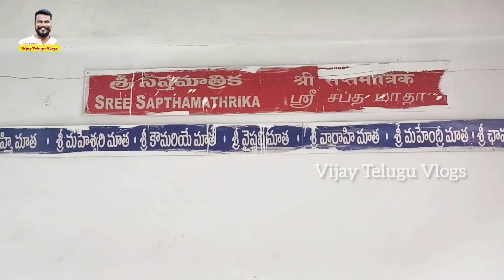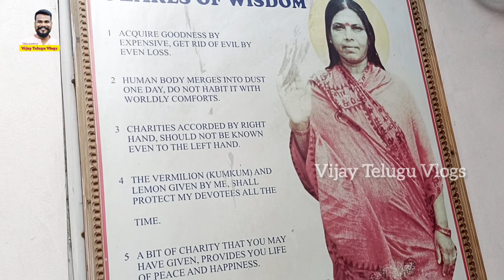THIRUMALAGIRI NAGADEVATHA TEMPLE IN HYDERABAD | 200 year's Old Temple | Bollaram | Secunderabad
200 year's Old Temple history

temple chairman ; jaya lakshmi ammagaaru and her daughter shesikala devi amma🙏

temple timings👇
morning 6am to 12 pm

special days 👇
Tuesday
Friday
sunday

temple location near by Secunderabad thirumalagiri signal

Hi,Hello everyone🙏

మన ఛానల్ లో ఉన్న వీడియోస్ అన్నీ చూసిన తరువాత👍

నాకు సపోర్ట్ చేసి సహాయం చెయ్యండి 🙏

మీరు చేసిన ఈ సహాయం నేను ఎప్పటికి  మరచిపోను🙏